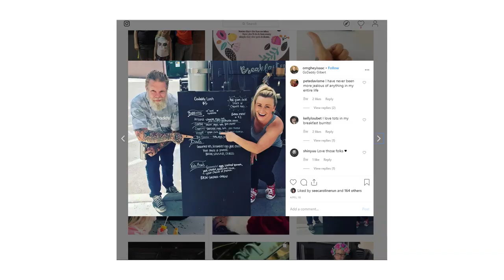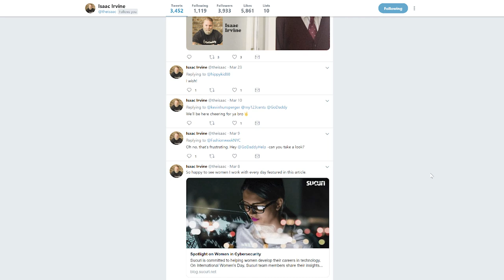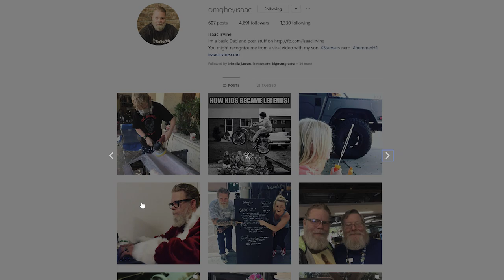Using Social Media to Build Your Personal Brand | The Journey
Using Social Media to Build Your Personal Brand Check out more The Journey content

You have probably heard a lot about the importance of personal branding. With the explosion of competition online, an authentic brand takes on an even more critical role. Personal branding as an individual, versus an agency or business, is becoming more common.

The Journey is what everyday entrepreneurs, like you, need to follow in the pursuit of online success. In this video, Emma and Justin dive into Isaac Irvine's social media account and show you a few ways you can build your brand, both online and in person.

01:00 - What do I want to be known for?
02:07 - Why use social media?
03:15 - A personal brand is not all about me
04:11 - Create your own content
04:42 - Try experimenting

Make your individual brand reflect not only what you do best, but who you can serve best. It’s an adventure, so have fun with it. You will have bumps along the way, but if you approach it with an open mind, you’ll find that the benefits of personal branding far outweigh the challenges.